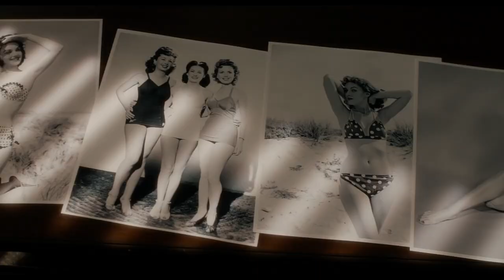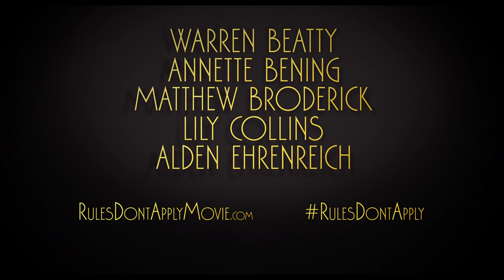RULES DON'T APPLY in Warren Beatty's Howard Hughes movie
Rules Don't Apply | Official Trailer - Lily Collins, Alden Ehrenreich

Produced and Directed by: Warren Beatty
Cast: Alec Baldwin, Warren Beatty, Annette Bening, Haley Bennett, Candice Bergen, Matthew Broderick, Dabney Coleman, Lily Collins, Steve Coogan, Alden Ehrenreich, Taissa Farmiga, Ed Harris, Megan Hilty, Oliver Platt and Martin Sheen

An aspiring young actress (Lily Collins) and her ambitious young driver (Alden Ehrenreich) struggle hopefully with the absurd eccentricities of the wildly unpredictable billionaire (Warren Beatty), who they work for.